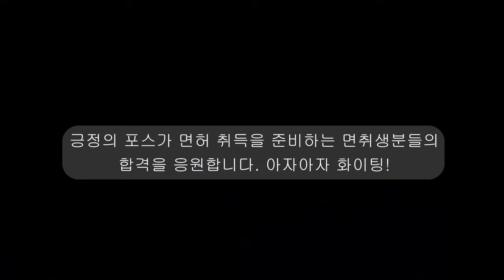좌회전이 어려운 그녀 주행시험 결과?